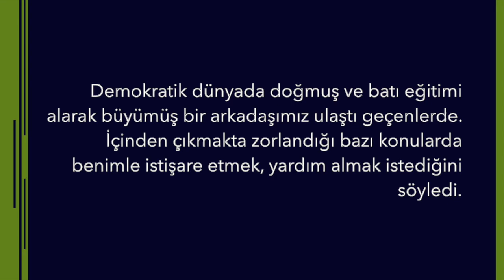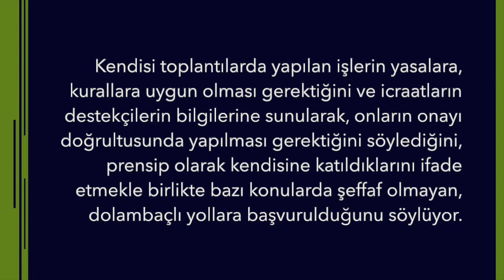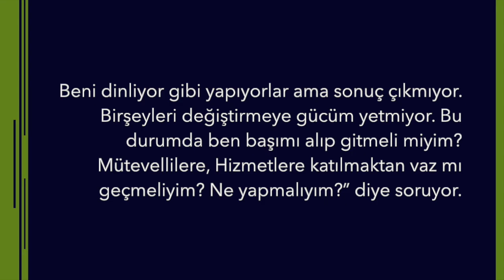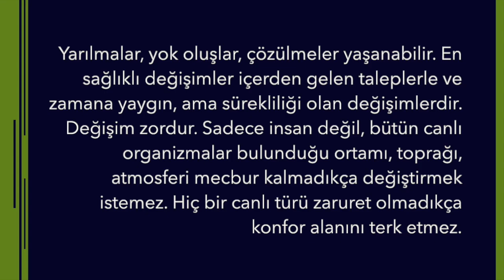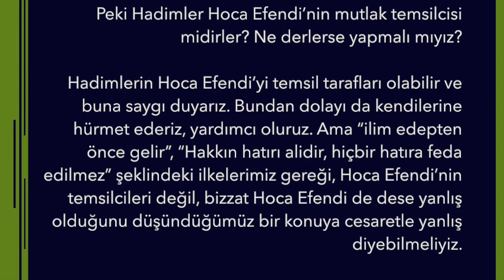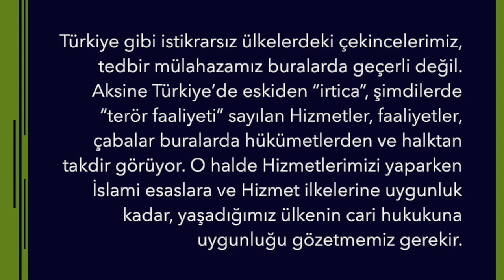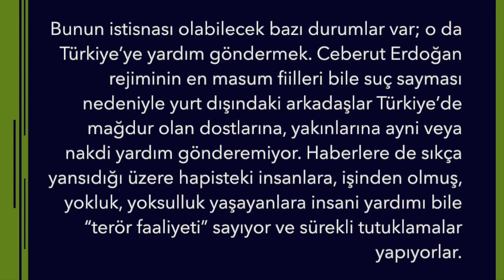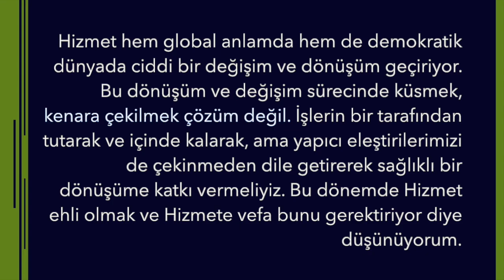DEĞİŞİME DİRENÇ VAR NE YAPMALIYIM?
Ani ve keskin değişikiliklere hem biyolojik varlıklar hem de sosyal gruplar dayanamayabilir. Yarılmalar, yok oluşlar, çözülmeler yaşanabilir. En sağlıklı değişimler içerden gelen taleplerle ve zamana yaygın, ama sürekliliği olan değişimlerdir. Değişim zordur. Sadece insan değil, bütün canlı organizmalar bulunduğu ortamı, toprağı, atmosferi mecbur kalmadıkça değiştirmek istemez. Hiç bir canlı türü zaruret olmadıkça konfor alanını terk etmez. Alışageldiği yaşam tarzını değiştirirken de asgari ile yetinmek ister. Büyük ve keskin değişimler yöneticileri de, halkı da kaygılandırır.